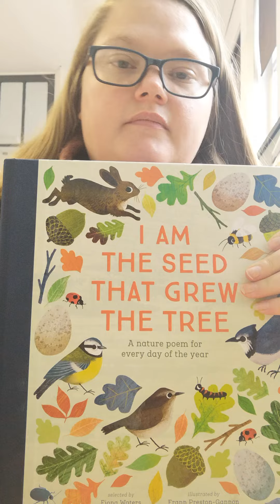Missed Poems- 27th May